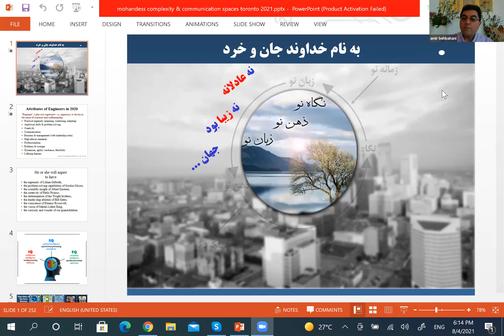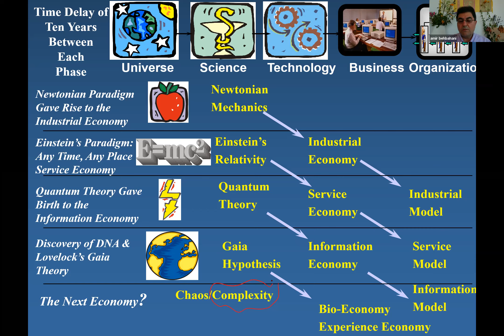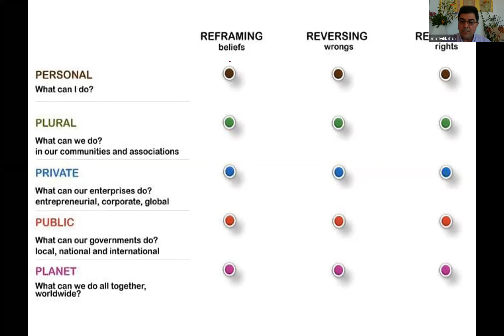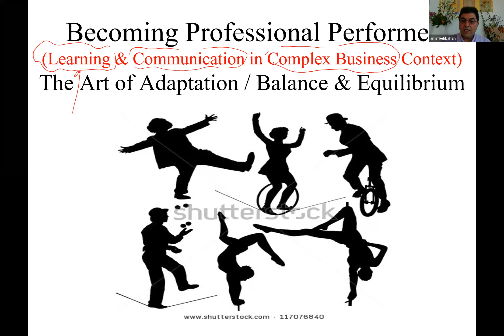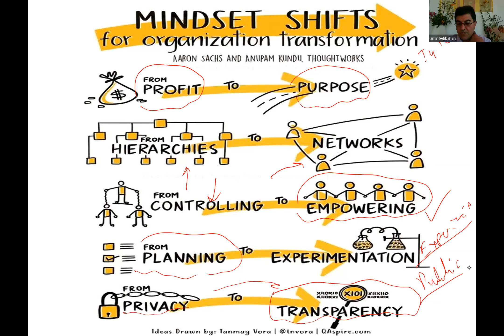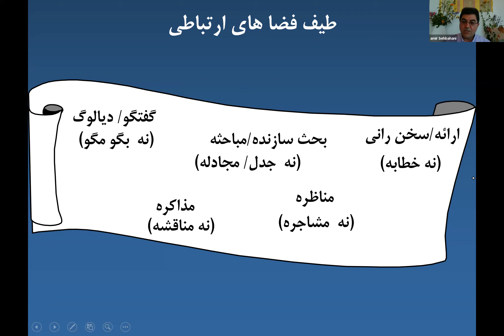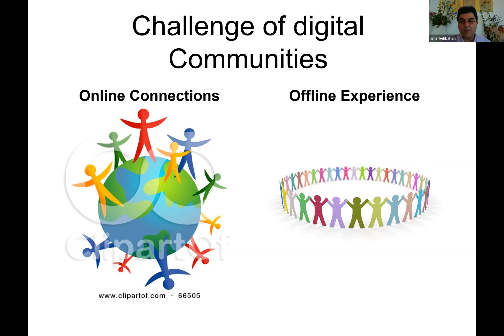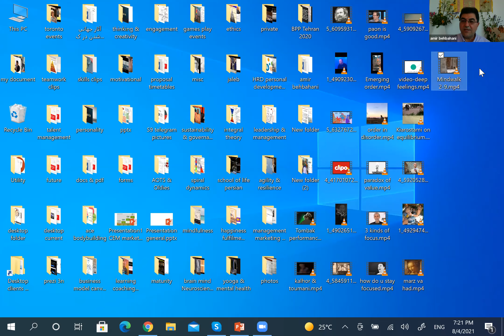فضاهای ارتباطی و ارتباط فضاها